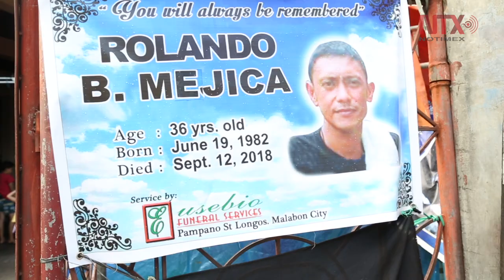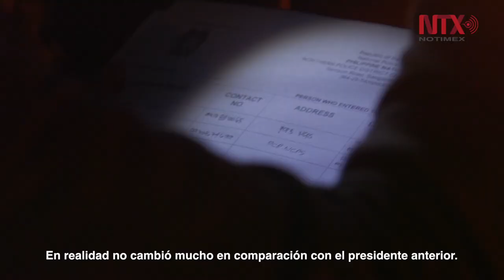Una funeraria popular a la que todos recurren en Filipinas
En Malabon, una ciudad de casi 400.000 habitantes pocos kilómetros al norte de la capital de Filipinas, Manila, todos conocen muy bien la empresa funeraria Eusebio Funeral Services.